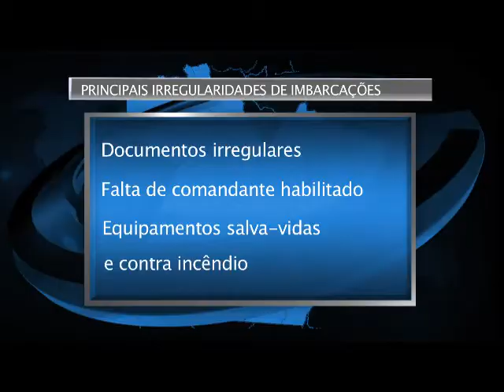Operação fiscaliza embarcações nos portos e rios